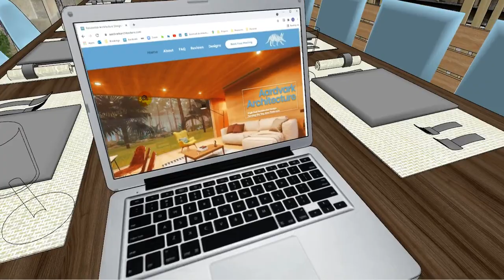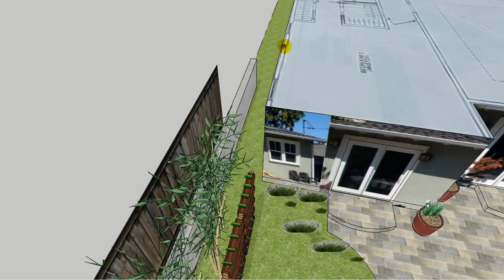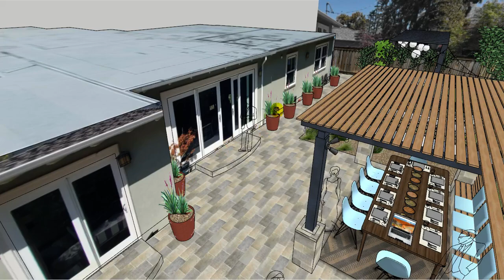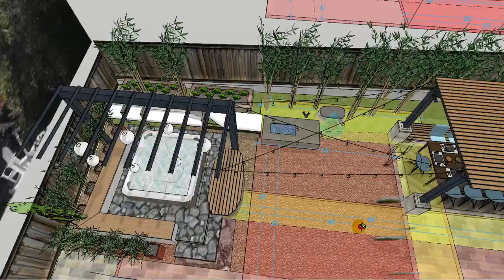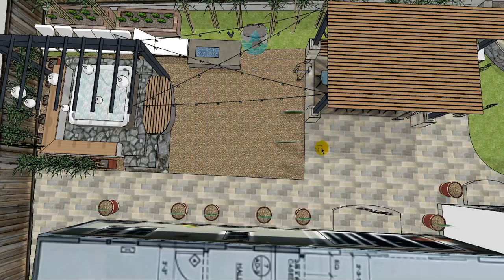Caroline&Rich Hot Tub and Pergola #2